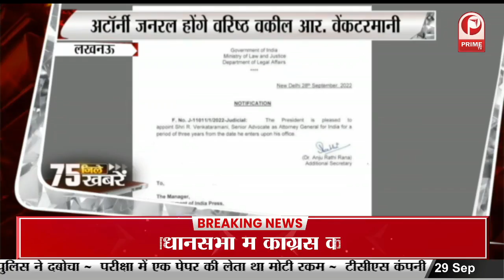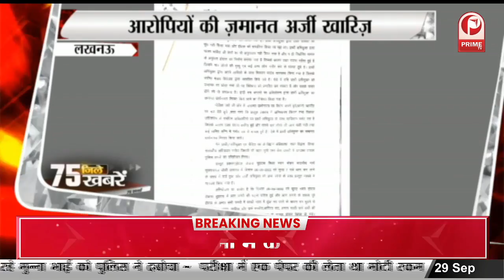हरदोई पहुंचे जगदंबिका पाल ने कांग्रेस और लालू पर साधा निशाना || Prime Tv